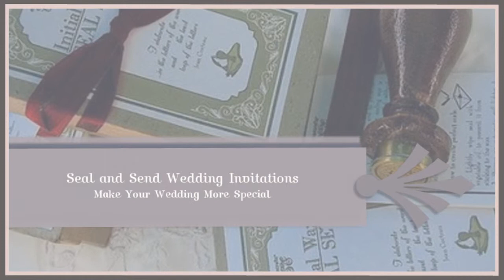Seal and Send Wedding Invitations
Seal and Send Wedding Invitations Video